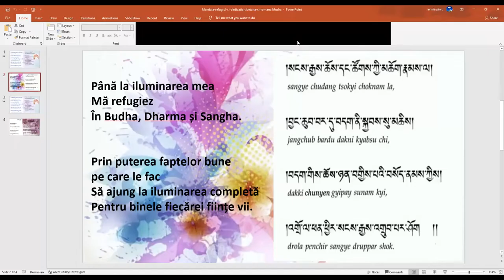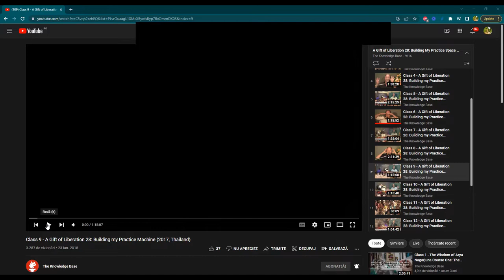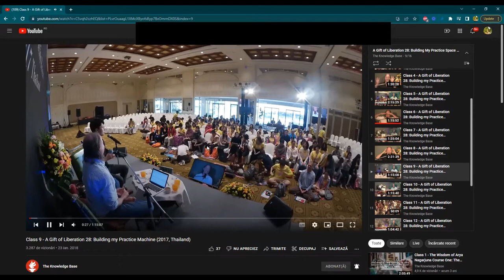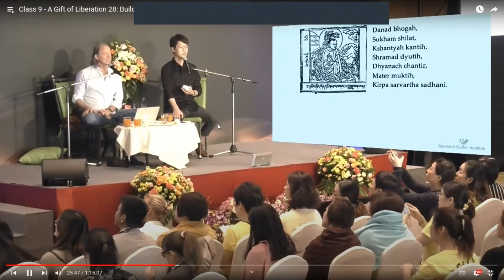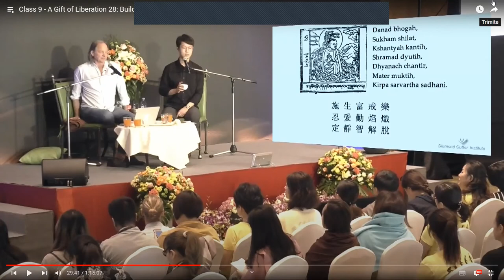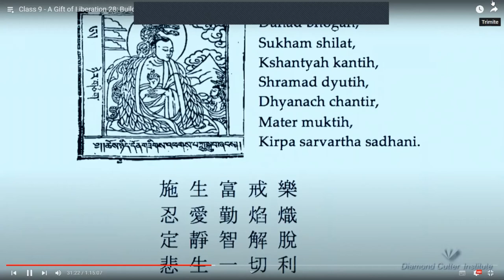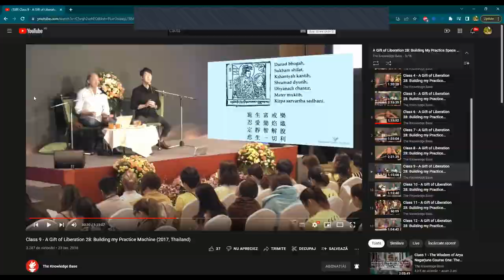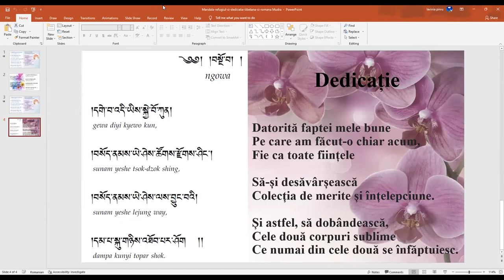Lam Rim 28 - Lectia 9a (din 10 Mai 2022)